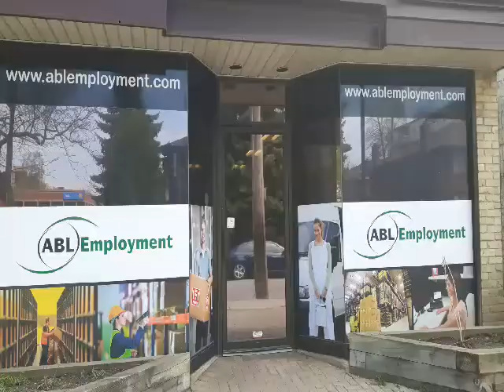Internal Staff: ABL Employment - Job Openings in London and Area